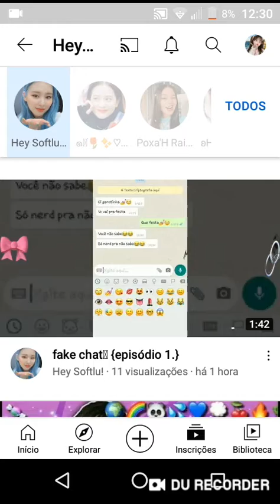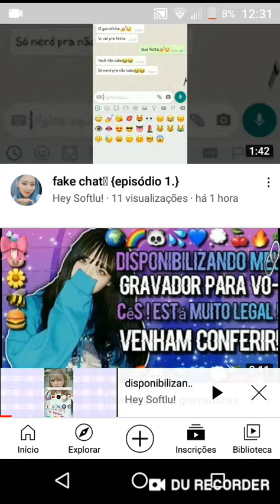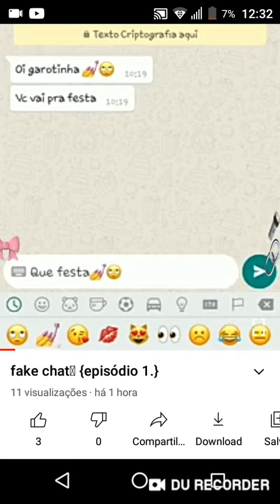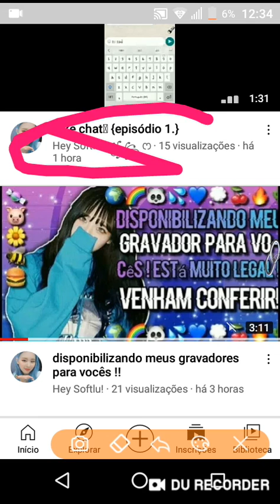divulgando canal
Este é meu vídeo gravado com ✎ᝰ . .♡🔗🎀Gr. De Corrente com Laço! {Hey Hannah}. É fácil gravar sua tela e fazer transmissão ao vivo.